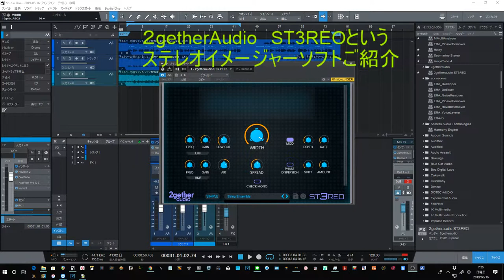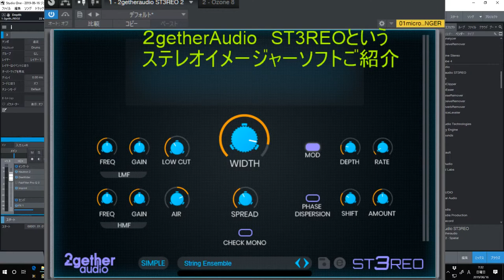使いやすいステレオイメージャー ST3REO（2getherAudio)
動画の中での解説間違い
SPREADの読み方間違っています
広げる・・・という意味です